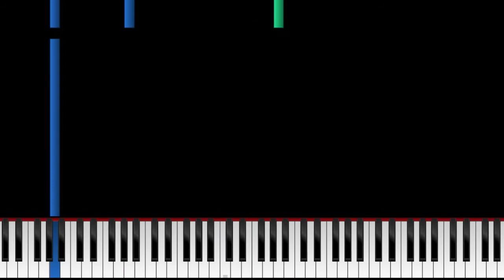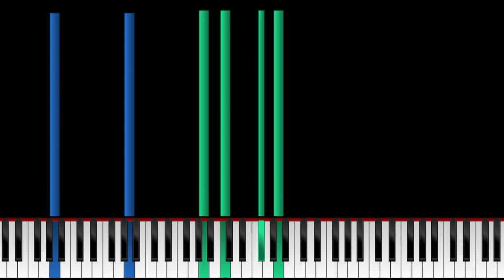Naruto - Pain's Theme (Girei) - Piano Tutorial & Sheet Music (PDF)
Here's how to play "Girei" (Pain's Theme Song) from Naruto: Shippuden on piano!

"Girei" (also known as "Pain's Theme") is a powerful symphonic piece from the soundtrack to the anime series "Naruto: Shippuden" - the second part of the famous Naruto manga.

With this piano sheet music, you can play "Girei" on piano. It's an accurate piano arrangement of the whole piece which is not too hard to play, and sounds fantastic!

The music was composed by Japanese composer Yasuharu Takanashi.